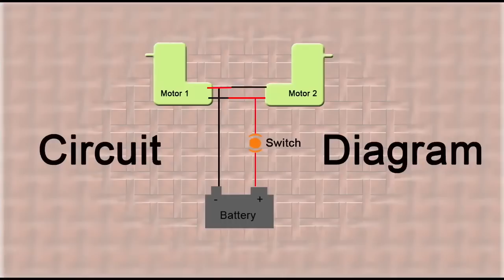How to make a Monster car using CD 4x2 truck very easy for kids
In this video you learn how to make a Monster car.
This car is a electric battery operated car.

Main Tools- CDs, thermocol sheet, 2x gear motor, 9v battery.